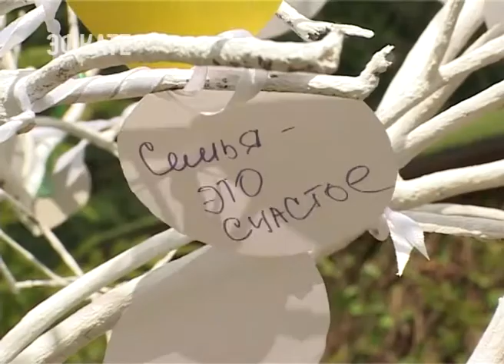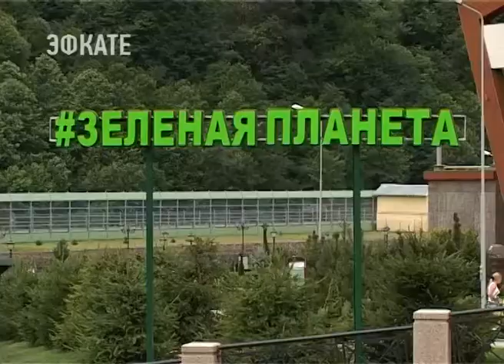День любви семьи и верности отметили на «Зелёной планете». Новости Сочи Эфкате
Так называется удивительный парк, который в середине июня открылся в горно-туристическом центре «Газпром» на Красной Поляне.
Сочи. Новости.
Телеканал Эфкате.